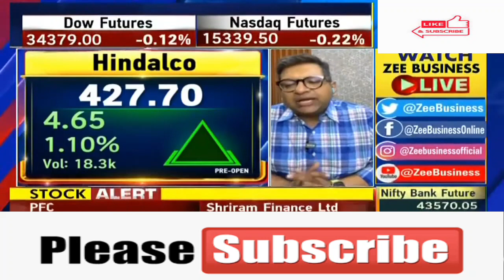Hindalco Industries Ltd 🤩Hindalco Industries Ltd 🤩Hindalco Industries Ltd 🤩Hindalco Industries Ltd💥